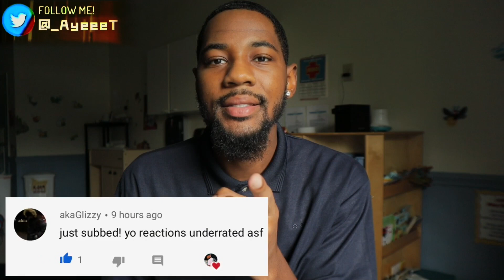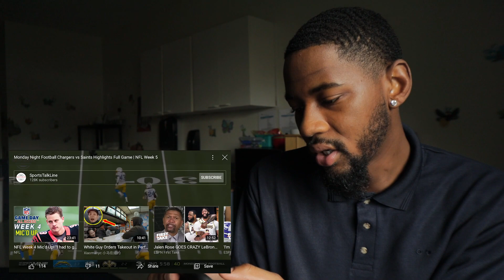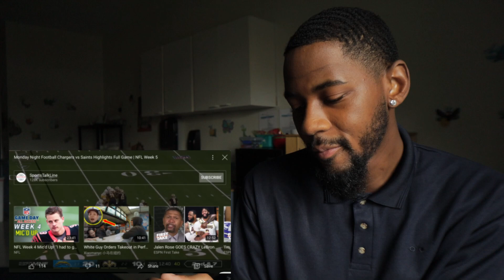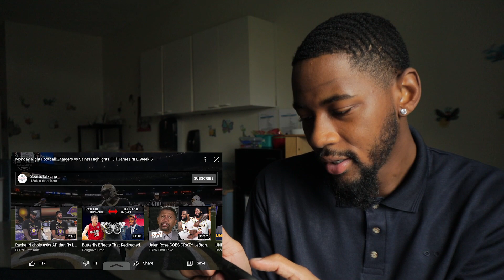Saints vs. Chargers Week 5 Highlights | NFL 2020 🏈 REACTION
Reacting to New Orleans Saints vs Los Angeles Chargers (Week 5) 🏈